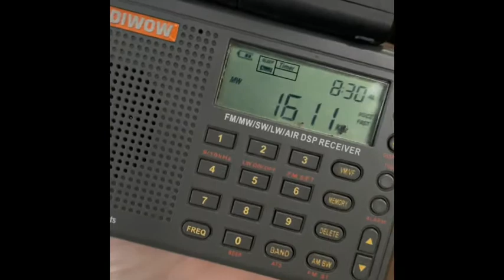CHHA Canada received in usa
421 miles
At 7:12 am est